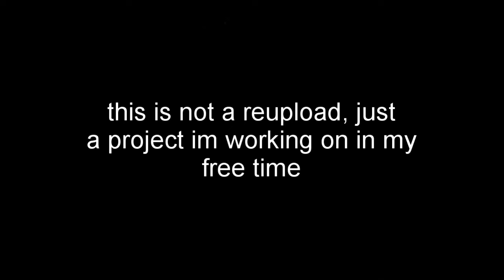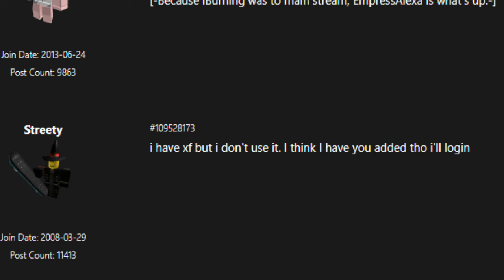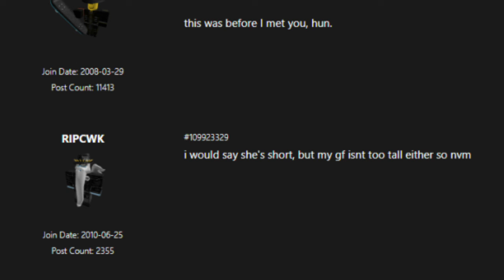STREETY'S FORUM SIMULATOR